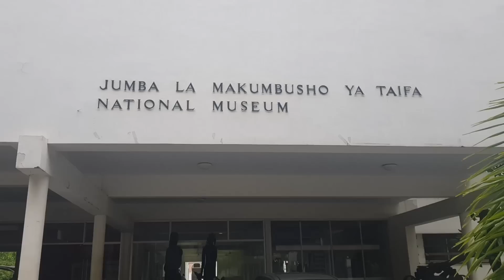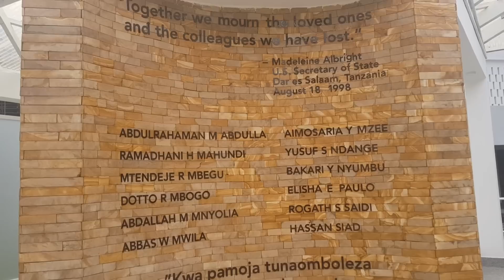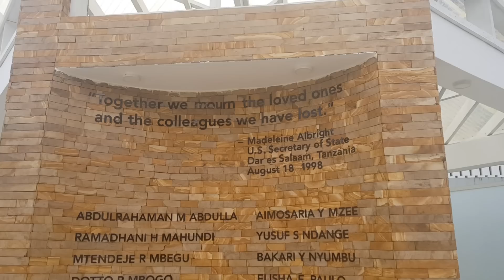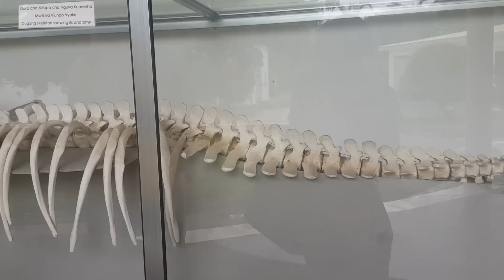Makumbusho ya Taifa: Gari la Mwalimu Nyerere, Shambulio Ubalozi wa Marekani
Asante kwa kuangalia na kusubscribe.

Video ya leo inaeleza kwa ufupi vitu vinavyopatikana Makumbusho ya taifa. Nyumba hii ya Makumbusho ya Taifa ilifunguliwa mwaka 1940. Makumbusho haya yamekuwa ni sehemu ya kisayansi, kielimu na kihistoria.

Special thanks to:
1.Makumbusho ya Taifa
2. kama unatafuta mpiga picha mzuri.